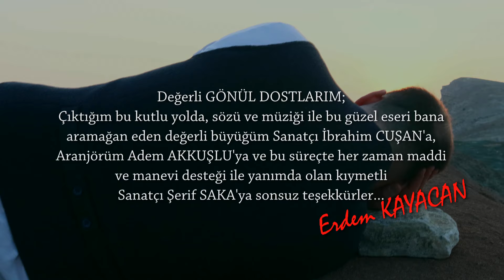Erdem Kayacan - Hayalim Mekke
Erdem Kayacan'ın, Damga Müzik etiketiyle yayınlanan "Hayalim Mekke" isimli tekli çalışması, video klibiyle netd müzik'te.

Yönetmen: Şerif Saka